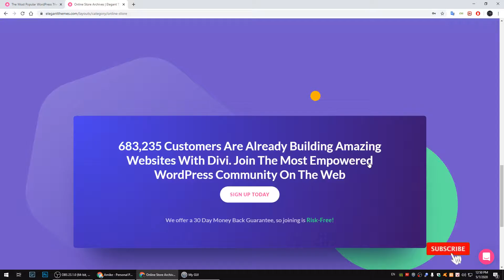Leven CVResume ThemeWordPress cv theme clean Easy Create Website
Framework Unyson

 Columns 4+

 Layout Responsive